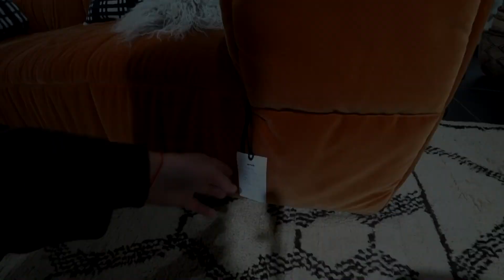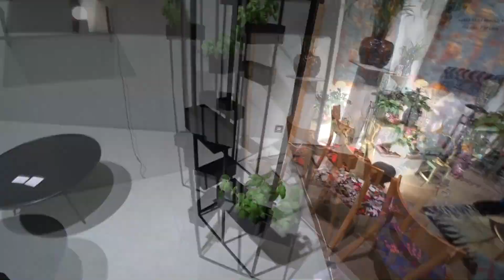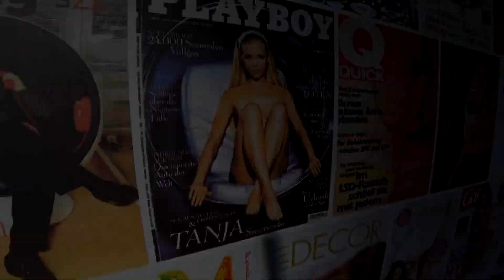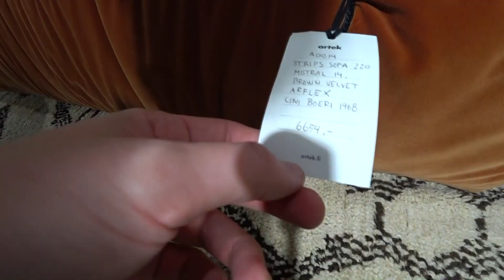Обзор выставки Habitare 2018 Хельсинки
Компания Pohjanmaan организовала для дизайнеров интересную поездку в Хельсинки на ежегодную выставку предметов интерьерного дизайна Habitare 2018. Еще мы посетили знаковые интерьерные магазины Eeroarnio и Artek. Я обратил внимание на то что на выставке очень много внимания отдано шумопоглащению. Тишина в наше сумасшедшее время становится очень редкой роскошью. А для скандинавов с их огромной зоной личного пространства это особенно актуально. Смотрите и вдохновляйтесь!

Aleksander Senchugov
Interior design world wide studio "Nechaev & Senchugov"